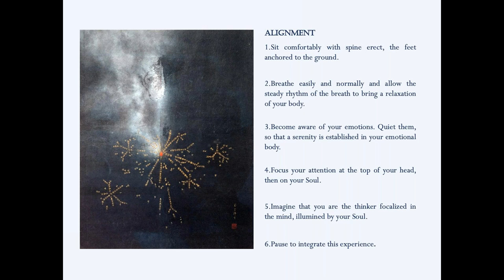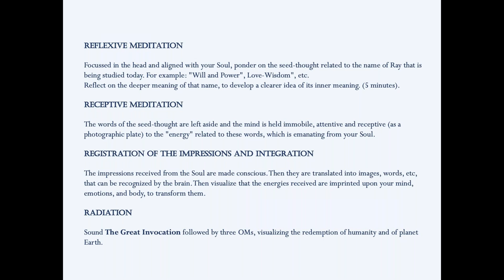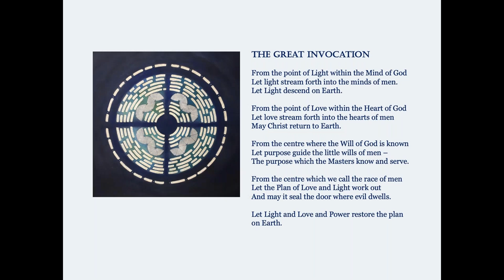Silent Circle - First Ray